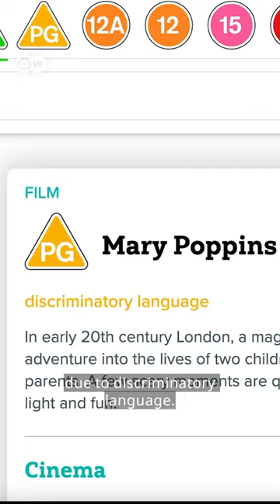Is 'Mary Poppins' inappropriate for young kids? UK age rating change explained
“Mary Poppins” had its age rating raised from U (Universal) to PG (Parental Guidance) in the UK due to “discriminatory language.” PG means that some scenes may be unsuitable for young children.

Why now? The Disney classic starring Julie Andrews turns 60 this year and is being re-released in some cinemas next month.